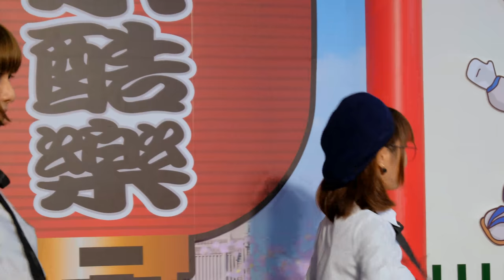ハピハピモーニング🎶CANDY⭐STAR🎵Pa☆letee 🇹🇼 2017 台北國際旅展[4K][99]🆎🎄🍎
CANDY☆STAR

Post-production by DaVinci Resolve 14